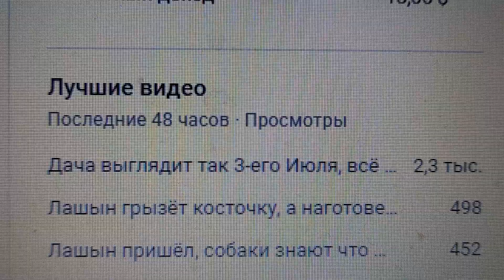Тройка лидеров за 48 часов на утро 11.07.2024